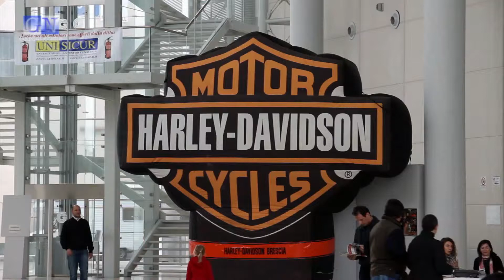Festival dei Motori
Un centro fiera piuttosto vivace in queste settimane propone un altro appuntamento attesissimo: il festival dei motori; bikers, tuners, appassionati di auto d'epoca, piloti, collezionisti e semplici appassionati delle due e quattro ruote non si sono fatti scappare questo avvenimento.